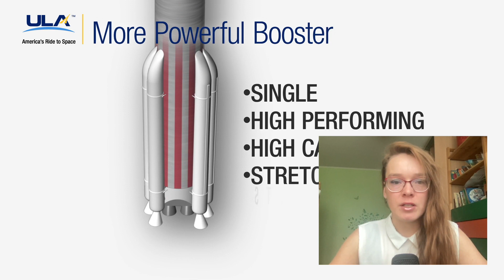ULA Vulcan Centaur rocket will make its first launch this year [space news]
United Launch Alliance remains confident that its Vulcan Centaur rocket will make its first launch this year while Blue Origin is pushing back the first flight of its NewGlenn vehicle.

During a panel at the Satellite 2022 conference March 22, Tory Bruno, chief executive of ULA, said that he expected the first launch of the Vulcan “later this year,” but did not offer a more specific schedule.
That schedule is driven by the completion of testing of the BE-4 engine that powers the first stage of Vulcan and delivery of the first flight units from BlueOrigin.
Bruno said he expected to receive the first two flight models of the BE-4 in the middle of the year and added that testing of the engine is also going well, including firing of the engine three times a week “on a sustained basis” .
So Bruno firmly closed the door on any consideration of Aerojet Rocketdyne’s AR1 engine for Vulcan. Doing so would require major changes to the design of Vulcan, as AR1 uses kerosene fuel rather than methane.
As a reminder, Vulcan Centaur is a two-stage-to-orbit, heavy-lift launch vehicle that is under development by the United Launch Alliance (ULA) since 2014. The maiden flight is slated to launch Astrobotic Technology's Peregrine lunar lander for NASA's Commercial Lunar Payload Services (CLPS) program.
While Vulcan remains publicly on schedule for a first launch in 2022, Jarrett Jones, vice president of New Glenn at Blue Origin, ruled out any chance that New Glenn will launch before the end of the year. He said the company is in the process of setting a new date for the first launch.
New Glenn is a heavy-lift two-stage orbital rocket in development by Blue Origin since 2012. Its first stage will be powered by seven BE-4 engines that are also being designed and manufactured by Blue Origin.
For that moment, Blue Origin has completed design reviews and is now in qualification tests of New Glenn, including the booster, forward structure and payload fairing.
And now Blue Origin has to balance New Glenn development with completion of the BE-4, which will be used by both New Glenn and Vulcan.